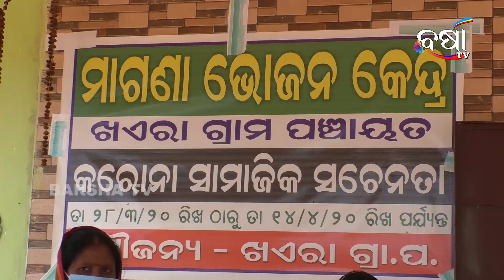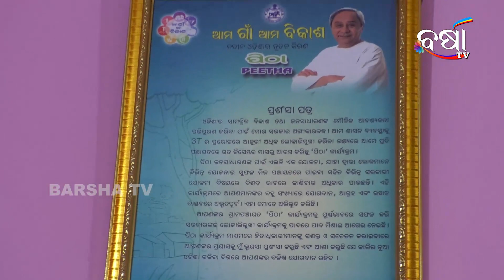KHAIRIA PANCHAYAT || BADACHANA